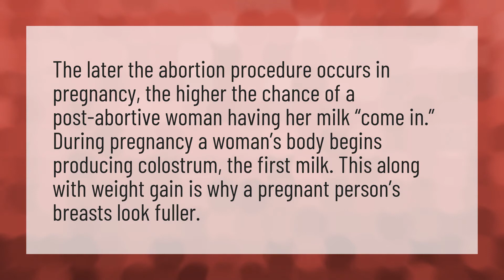Why do you gain weight after abortion?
Sign Of Period • Why do you gain weight after abortion?